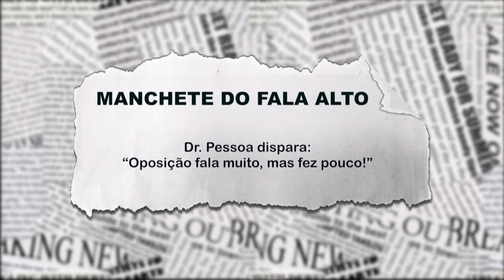João Carvalho: Dr. Pessoa fala sobre a oposição que fala muito e fez pouco